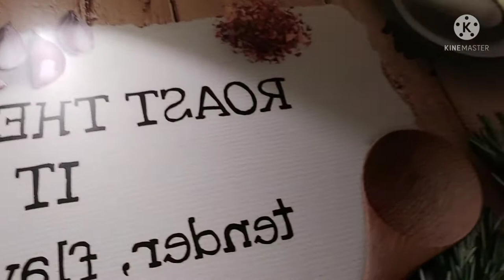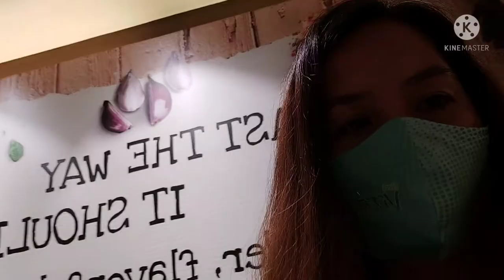SAAN BA KAMI